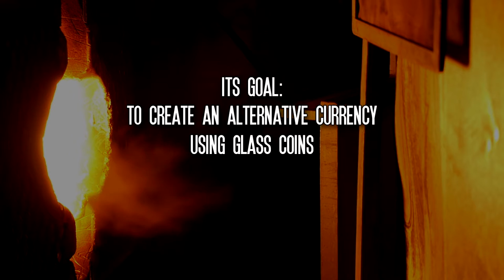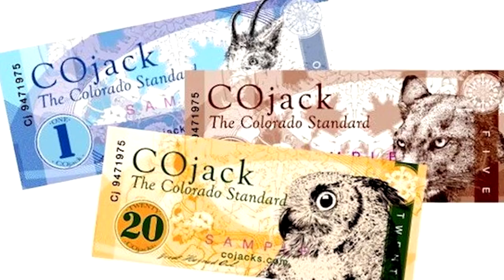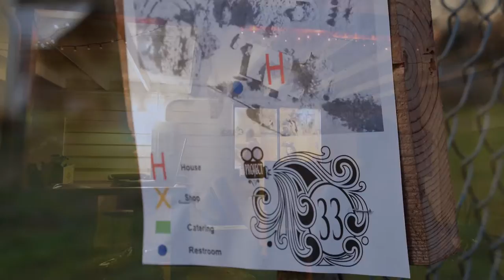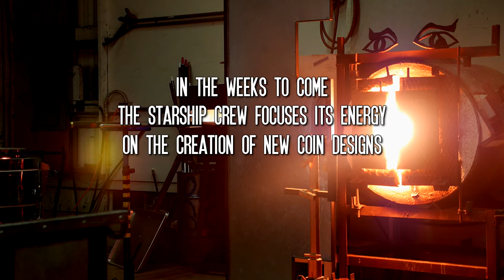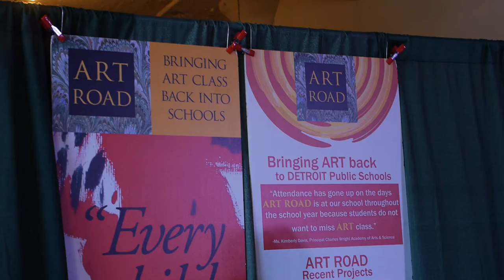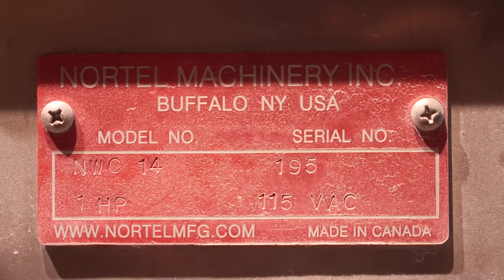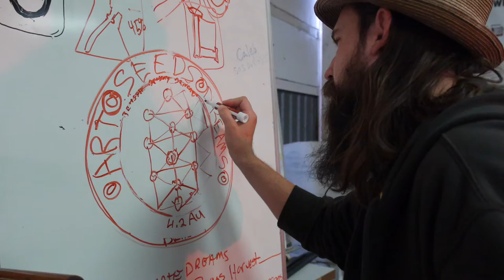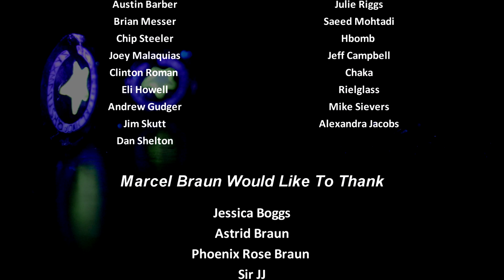Project 33: An Alternative is Possible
“An Alternative Is Possible!” This is the rallying cry of Oregon artist Marcel Braun, who rose to fame as a pioneer in the glass pipe movement, as he turns his talents toward creating a complimentary currency model using an array of intricate glass coins.

In an economy dominated by big banks, is an alternative really possible? Oregon Glass Artist Marcel Braun  believes so. After rising to prominence as a pioneer in the glass pipe movement, Marcel has turned his sights toward creating an alternative currency that can be used by, and in support of, the glass community.

This story is uniquely Oregonian, an exploration of Marcel's quest to use his art to change the world. He and his friends are creating an alternative currency with high-grade Murrine coins, celebrating the role of artists in their community, and challenging the status quo.

Marcel’s Art Unit designs are record-breaking in their scale, using up to 30 pounds of molten borosilicate glass, heated in a custom-built furnace and pulled into canes that are sliced into coins. The process is grueling, and requires Marcel’s decades of glass working experience and a dedicated crew of supporting artists to succeed.

Award-Winning Filmmaker Daniel R. Collins (Degenerate Art: The Art and Culture of Glass Pipes; From War To Wisdom) documents Marcel’s journey over the course of three years: from the genesis of the project at his “Starship” studio in Eugene, over months of showcasing the project on the road at glass events throughout the country; and engages glass, cannabis, and alternative currency visionaries who critique, contribute to, and provide context for the ambitious goals of Project 33.